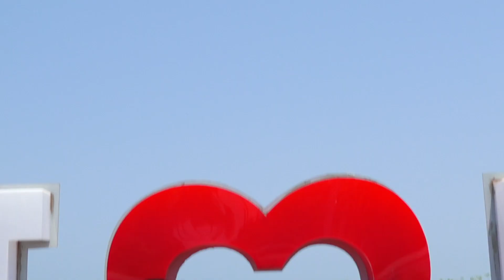RAJU-PADMA PRE WEDDING SONG by PHOTOSNAP RAVITEJA